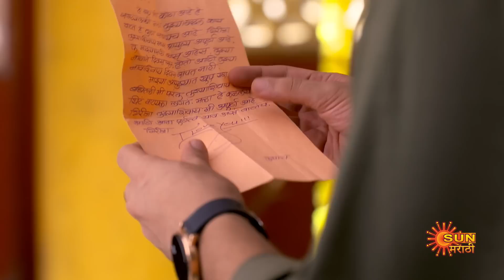Maajhi Maanasa - Full Episode | 6 August 2022 | Full Ep FREE on SUN NXT | Sun Marathi Serial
Watch all Sun Marathi Full episodes FREE on SUN NXT App. Offer Valid only in India, till 31st August.

Abandoned by her father & coping with an alcoholic brother, Girija becomes her family's sole provider as a nurse. She finds happiness in her sacrifice to meet the needs of her brother & sisters. Watch Girija stand tall in her selfless journey.